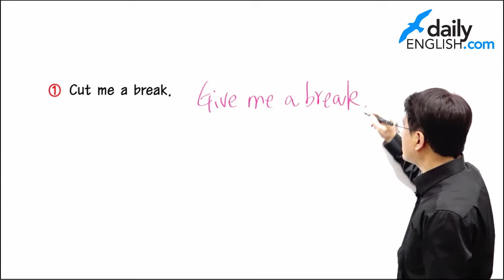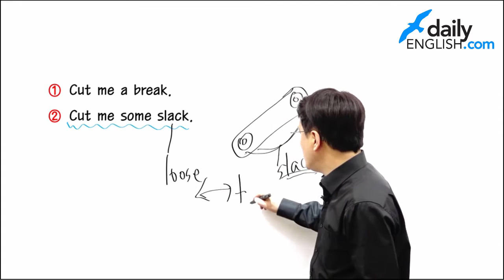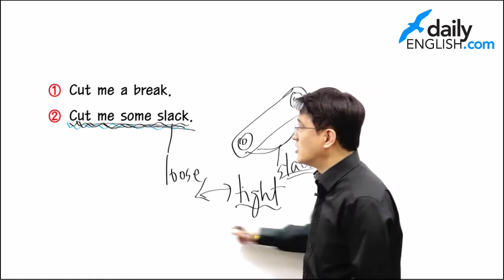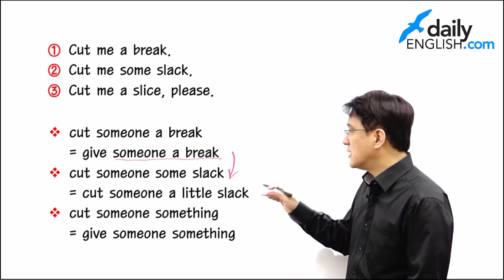135기초영어 #076 좀 봐주세요.